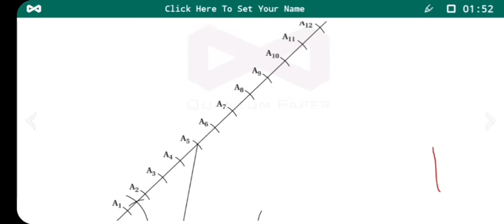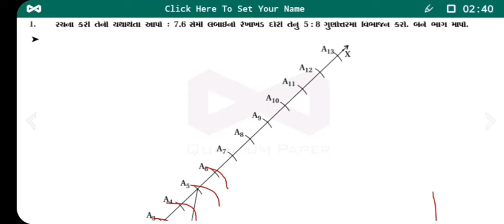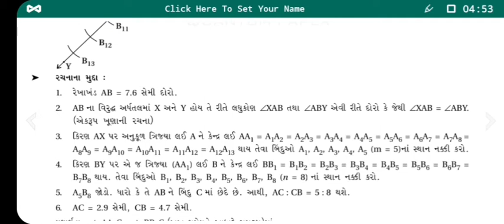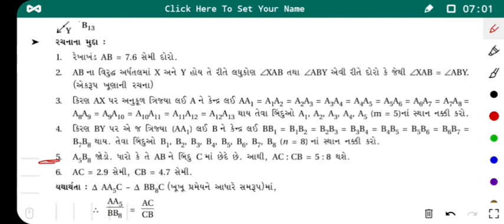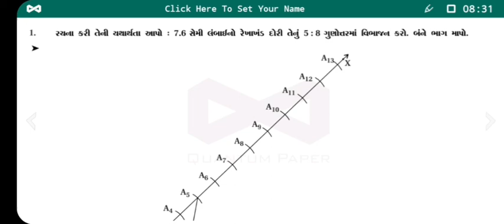The school of science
Maths
Rachna
Ex-11.1
Vinusir